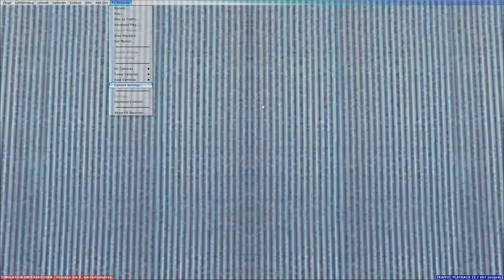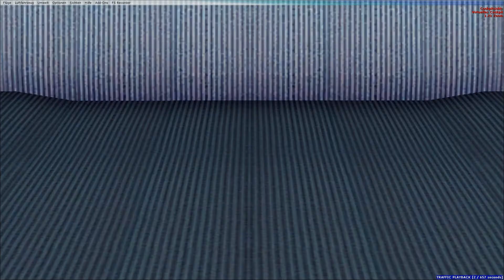Let's Fly: Kunstflug - Extra 300 (german/FullHD)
Hi Leute, hier ist euer Greenmile LP mit einer neuen Folgen von Let's Fly. In dieser Folge mache ich mit euch einen Kunstflug in einer Gruppe mit fünf weiteren Flugzeugen.
Verwendete Add Ons:
In diesem Video werden keine Add Ons verwentet.

Ich hoffe euch gefällt das Video. Das würde mich sehr freuen. Danke!